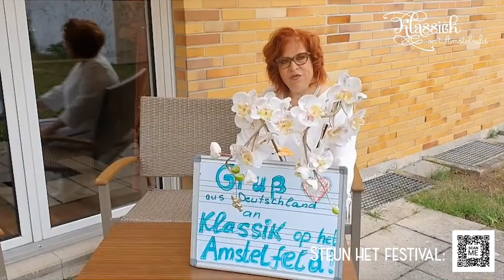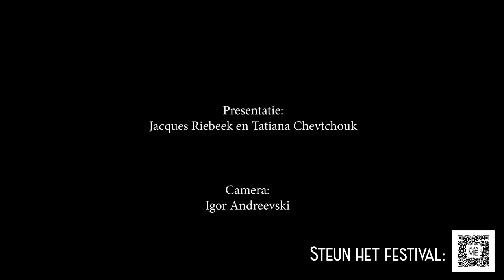Klassiek op het Amstelveld - Open Podium: The Movie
Festival Klassiek op het Amstelveld (Amsterdam, The Netherlands) gives children worldwide and of all ages the chance to perform for a large audience. English subtitels will be available soon.

0:08:30 Maxi Smit (piano, 10 jaar)
0:11:47 Sofia Dik (piano, 11 jaar, Rusland)
0:17:08 Zoi Degtiareva (viool, 7 jaar)
0:22:29 Konstantin Yatsenko (piano, 9 jaar, Spanje)
0:23:18 Julius Khosrovani (piano, 8 jaar)
0:25:12 Floris Poppe (viool, 13 jaar, Duitsland)
0:33:14 Floris Poppe (viool, 13 jaar, Duitsland) en Luis Dias Canali (cello, 10 jaar, Duitsland)
0:38:14 Rashika Naganasoore (piano, 12 jaar)
0:40:52 Alexey Akinfin (piano, 10 jaar, Rusland)
0:45:47 Julia Bogdanova (piano, 12 jaar)
0:48:28 Yasumi Meijer (piano, 14 jaar)
0:52:27 Jacob Jutte (piano, 13 jaar)
0: 58:22 Olivier Pontus (viool, 14 jaar) en Annelinde Bataille (piano, 15 jaar)
1:03:06 PerforM&Ance BY Daszkiewicz Brothers (zang&piano, 12 jaar en piano&saxofoon, 16 jaar, Verenigd Koninkrijk)
1:13:45 Boris Lipovsek (zang, 11 jaar)
1:20:07 Laurens Verheij (piano, 19 jaar) en Jasperina Verheij (zang, 21 jaar)
1:22:24 Nina Broeva (viool, 18 jaar) en Marianne Hansen (piano, 17 jaar)
1:26:06 Selin Aksoy (piano, 11 jaar)
1:29:40 Fenna van Geffen (dwarsfluit, 14 jaar)
1:36:15 Xiao-Xiao Huybers (17 jaar), Sophie Sciarone (14 jaar), Fenna van Geffen (14 jaar), Stanne van Camp (13 jaar)
1:41:38 Alexander Zuhrt (zang, 11 jaar, Duitsland)
1:49:32 Anastasiia Soloviova (piano, 12 jaar, Oekraïne)
1:53:15 Bohdan Shemetov (piano, 12 jaar, Oekraïne)
2:01:21 Kseniya Yanchuk (piano, 12 jaar, Duitsland)
2:12:37 Lea Sophie Röhrenbeck (piano, 15 jaar, Duitsland)
2:18:33 Saya Glowacki (piano, 9 jaar, Duitsland)
2:26:44 Leona Karpel  (piano, 11 jaar, Duitsland)
2:33:24 Minh Khang Nguyen (piano, 8 jaar, Duitsland)
2:38:48 Amiellia Ploshko (piano, 11 jaar, Oekraïne)
2:42:18 Anhielina Mitrianu (piano, 12 jaar, Oekraïne)
2:46:39 Kristina Avalian (piano, 11 jaar, Oekraïne)
2:51:46 Iryna Panimash (piano, 14 jaar, Oekraïne)
2:55:04 Ilarion Intelegator (piano, 16 jaar, Oekraïne)
2:58:02 Milo Weelink (viool, 12 jaar)
3:03:14 Claudio Garcia (piano, 13 jaar)
3:07:40 Cecelia Palumbo (15 jaar, altviool)  en Delphine Palumbo (13 jaar, piano)
3:11:42 Charlotte Broady (harp, 15 jaar)
3:16:07 Madeline El Aissati (piano, 17 jaar)